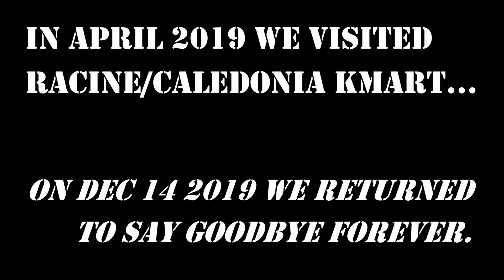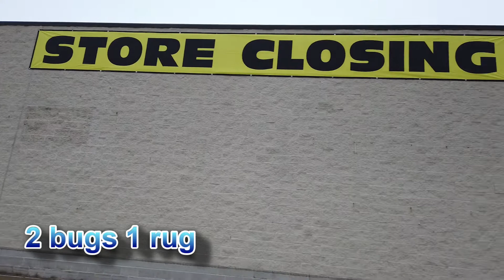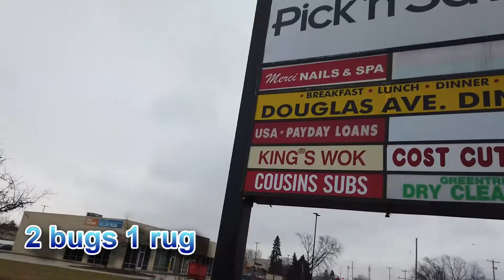Kmart Racine WI (Now Closed) Last Day Tour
We were at KMART Racine/Caledonia WI for the very last day. We captured this final tour for you the viewers. The store was completely stripped and had less than 1% inventory left. This was once the finest KMART stores in the state of WI but after 8 short months, the world turned upside down for this store. Its last day was 12/14/2019 at 8:00 PM...RIP. And best of luck to all of the hard working employees who stood by KMART for so many years.